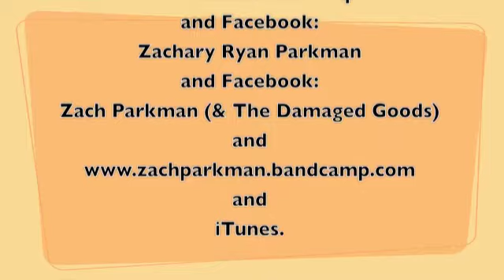Thick As Thieves (Part I) (Zach Parkman) - Zach Parkman @ My Futon 2.24.13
Original song #8 this year. This one is about a meth cook and a street tough. Awwwh. Enjoy.